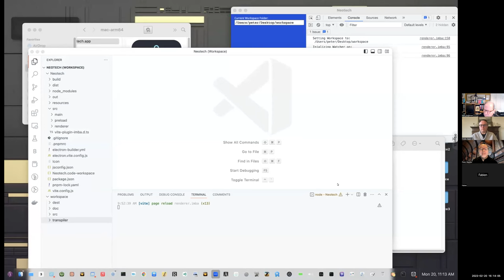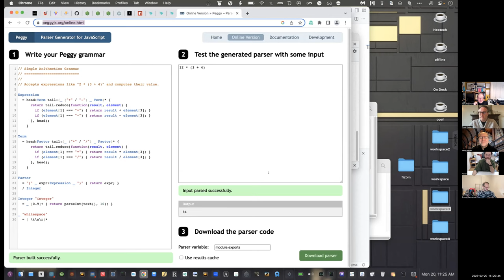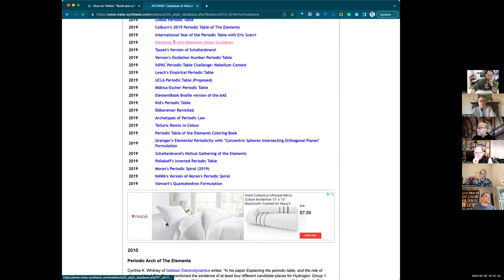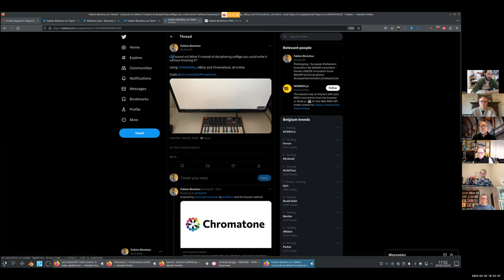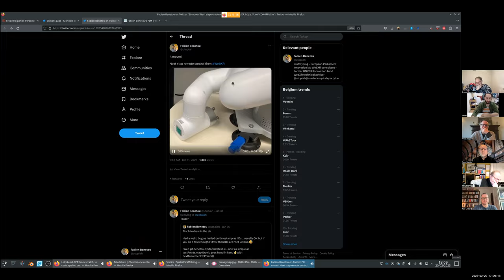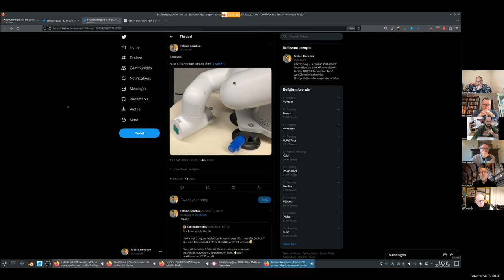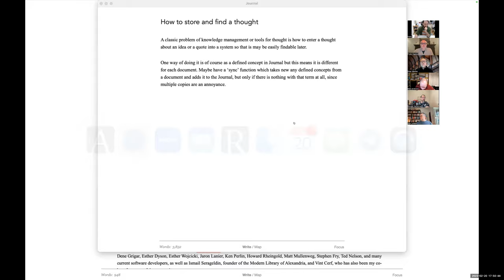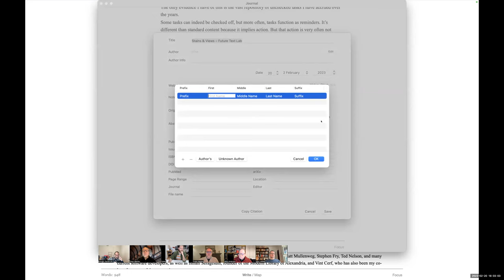20 Feb 2023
Alan's checkbox and how to record and share ideas. Chat log and comments